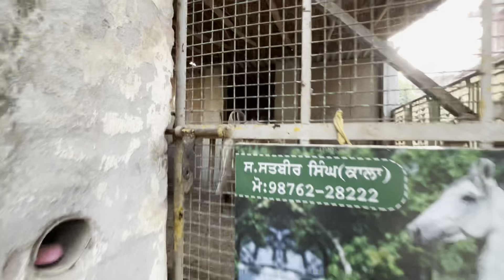Jodha nu Filmcity leke gay🎥//kanak di vadi nahi hoi🌾//milo Red Horse nu💥